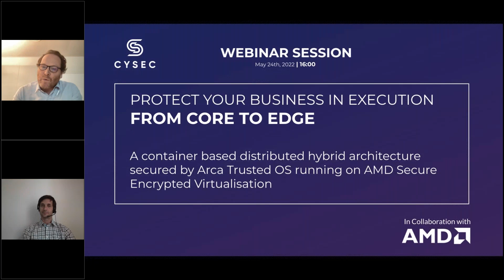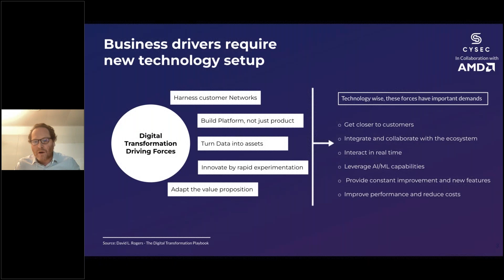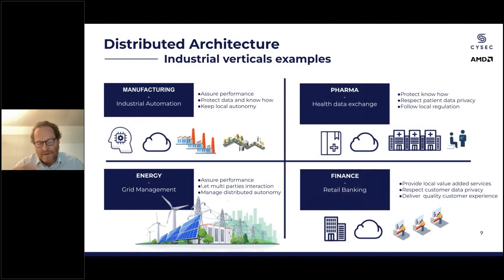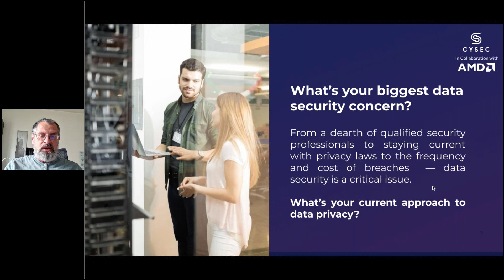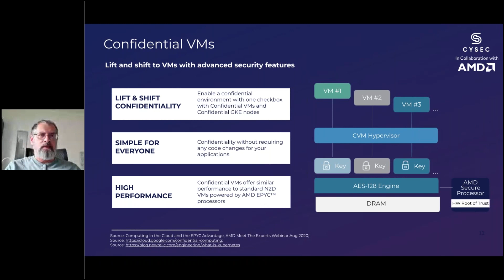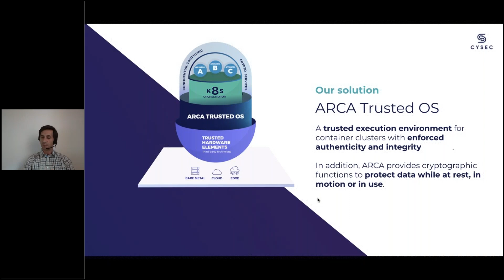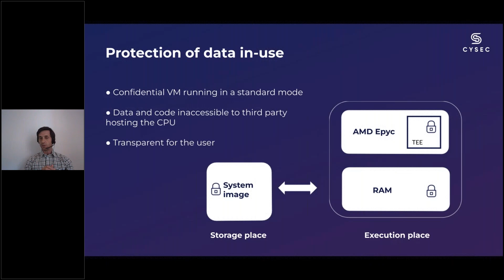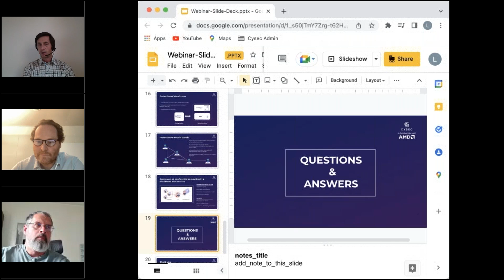WEBINAR PROTECT YOUR BUSINESS IN EXECUTION FROM CORE TO EDGE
In this webinar, Cysec together with AMD will introduce you to how you can create a distributed architecture that protects your data at all stages and lets you develop your business with customers and partners in a trusted way for all parties.

Connecting your business to the world offers tremendous opportunities to better engage with your customers and develop new business models.

But some questions arise:

How can you trust the other side?
How can you protect your know-how and your sensitive data?
How do you minimize the risk of data leaks, compliance breaches, or cyberattacks?